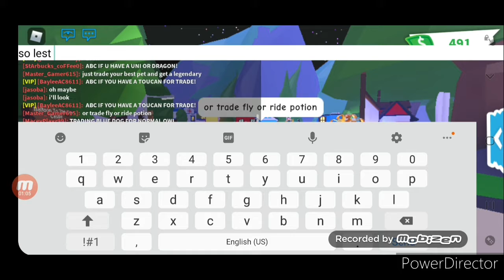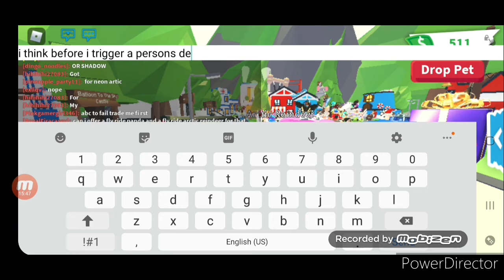How to Get Free LEGENDARY Pets in Adopt Me!*WORKS*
How to get free legendary pets in adopt me its my own hack its free but you will lose something tysm for 43 subs road to 50 subs and 1k views have a nice day💞